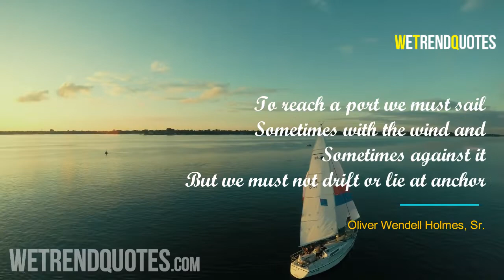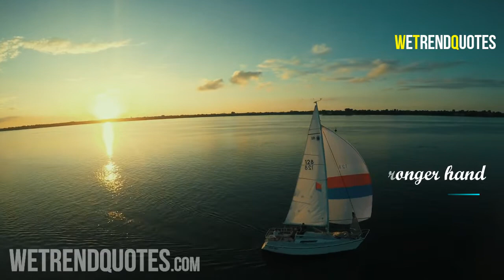SUPER "7" SAIL QUOTES |New Quotes 2019|Life Changing Quotes|Sailors Quotes|Surfer Quotes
🤩 Life is like sailing. You can use any wind to go in any direction - Robert Breaul
🤩Thought is the wind, knowledge the sail, and mankind the vessel. - Augustus Hare
🤩To reach a port we must sail, sometimes with the wind, and sometimes against it. But    must not drift or lie at anchor. - Oliver Wendell Holmes, Sr.
🤩Not all who wander are lost - J. R. R. Tolkien
🤩When you can't change the direction of the wind — adjust your sails -H. Jackson Brown Jr.
🤩A smooth sea never made a skilled sailor - Franklin D. Roosevelt
🤩Raise the sail with your stronger hand - Japanese proverb
let's sail away
Let's Get Social !!!
📌 WETRENDQUOTES on Pinterest And find us in your favorite social networks 💙💙💙
 💗 PLEASE SHOWER YOUR LOVE AND SUPPORT THROUGH "LIKE" AND "SUBSCRIBE" 🤞PLEASE DON'T FORGET TO CLICK "BELL 🔔 ICON " TO GET NOTIFIED OF YOUR NEW TRENDING VIDEOS TO KICK YOUR DAY WITH GOOD VIBES ✍️ COMMENT BELOW WHAT IS YOUR FAVORITE QUOTE .WE WILL TRY OUR BEST TO MAKE THAT IN OUR NEXT UPCOMING VIDEOS. SHARE OR TAG YOUR LOVED ONCE WHO IS NEED OF THIS QUOTE RIGHT NOW; SPREAD THE POSITIVE VIBES We Trend Quotes, the quotes that trends⚡ This unique popular quotes used here are very powerful which inspired & motivated millions people all over the world.We hand picked such influencing trending quotes & tried our best to turn it look more specialized and attractive with our reliable ideas & creative video works by our team which helped & guided many other lives to reach their goals, desires, ambitions & dreams of their day-today-life. FEEL PROUD THAT YOU MADE THIS MINUTE OF YOUR DAY, BEST MINUTE OF YOUR LIFE BY LEARNING SOMETHING WORTHY & PROMISING 👊✌️ We share the collection of quotes for everyone on everything from everywhere around the World! The quotation has an amazing ability to motivate others & change the way we feel about ourselves. This is why we find them so interesting & crucial on our paths to success. We like to draw and create inspiration from everything around us, and the words of wisdom of amazing leaders, thinkers, creators, rebels, entrepreneurs, and even fictional characters are part of our reference points for providing you with the tools you need to become the best version of yourself! ______________________________________________________